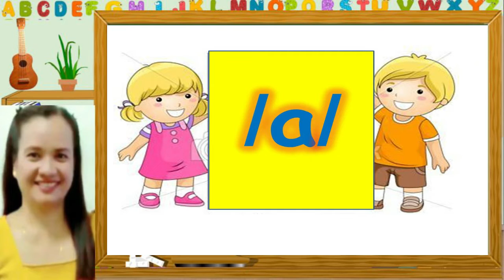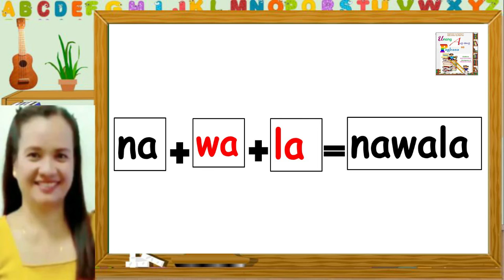Unang Ang-ang sa Pagbasa Mga Silaba (Syllables) nga may Tingog Aa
MGA PINULUNGANG CEBUANO / SUGBUANONG BINISAYA

Unang Ang-ang sa Pagbasa
Gisulat ni:  Anita M. Gomez
Gihulagway ni: Vergillou G. Sanga